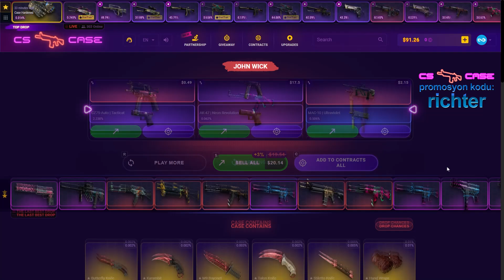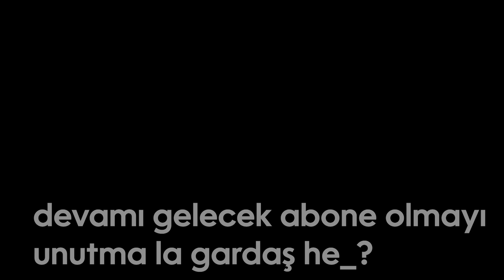İMORR XANTARES'E KARŞI CS2 FPL MİRAGE | Eternal Fire imoRR Source 2 FPL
linkinden bedava kasa açabilir ve %15 yükleme bonusunuz ile kasa açıp şansınızı deneyebilirsiniz.

xantares
imorr
imor
xantares csgo
woxic csgo
cs go highlights
s1mple
woxic
clip highlights
imor fpl
fpl
faceit pro league
maj3r
xfl0ud
xfloud
CS2
cs 2
source 2
cs go 2
cs:go 2